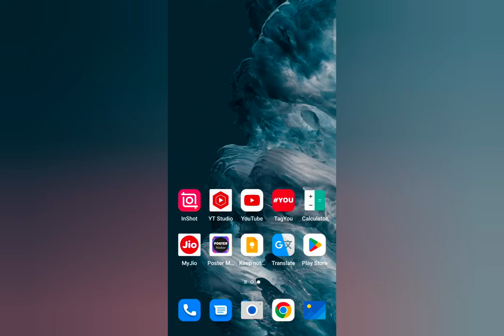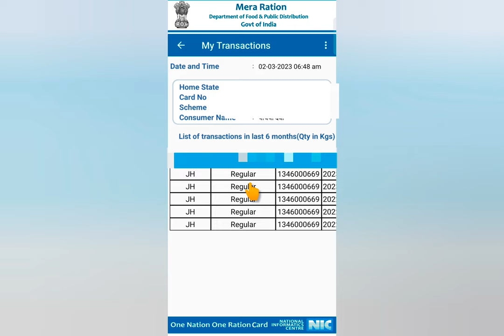ration kitna aaya hai kaise check kare | is mahine ka ration kitna milega check yaha se kare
Jpsubtech,
Science and Technology,
In Hindi, in English,

Your query 👇

ration kab milega kaise pata kare,

ration card ka transaction kaise dekhe,

ration kitna aaya hai kaise check kare,

ration card me kitna ration milta hai,

kis date me kitna ration mila kaise check kare,

mahine ka ration kaise check karen,

is mahine ka ration kab milega,

is mahine ka ration kitna milega,

ration kaise check kare,

ration kab se milega,

ration kam milne par kya kare,

ration history,

ration card history,

ration shop history in hindi,

ration shop history,

food ration history,

ration card transaction history,

simple history ration,